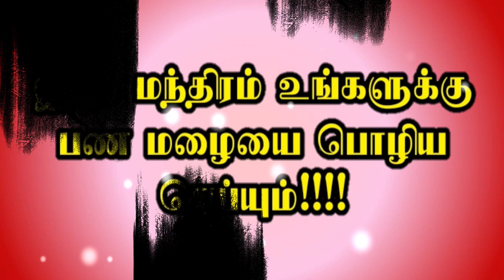இந்த ஒரு மந்திரத்தை மனம் உருகி சொல்லுங்கள் உங்கள் தேவைக்கான பணம் வீடு தேடி வரும் ! இது நிச்சயம்